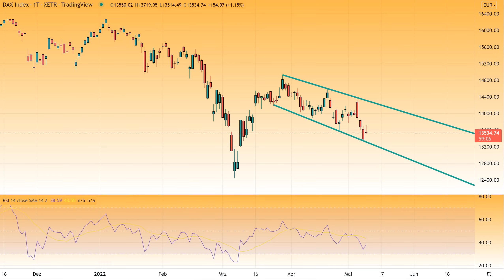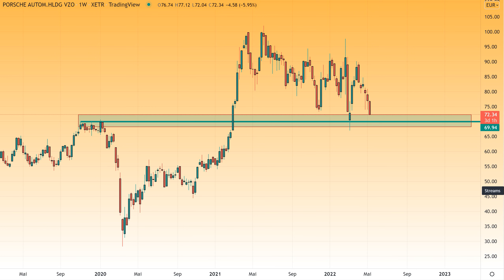DAX40 – Ein Lebenszeichen…